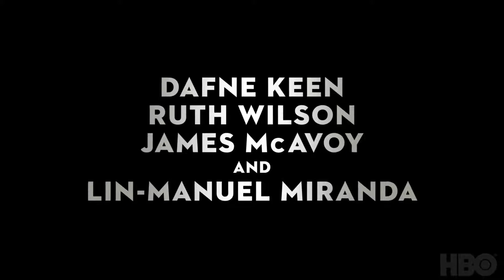His Dark Materials: Season 1: Official Teaser(2019) | HBO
This is a New Series of HBO.